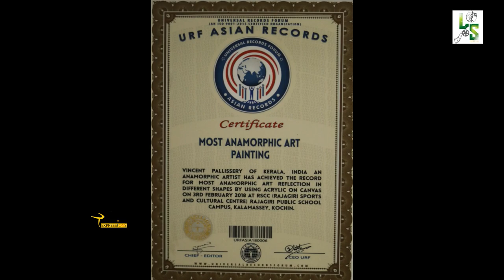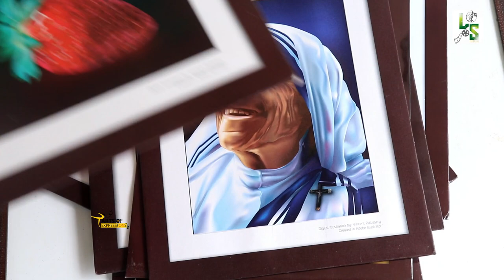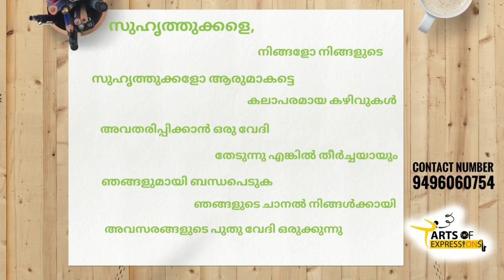INTERNATIONAL ART - VINCENT PALLISSERY- 23 - ANAMORPHIC ART AND DIGITAL ILLUSTRATION ART- PAINTINGS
LS CREATIONS

ARTS OF EXPRESSION

VINCENT PALLISERRY

Anamorphic art cylinder reflection

Wooden relief sculpture in conical mirror art

Paper cutout sculpture in WPAP

Digital illustration